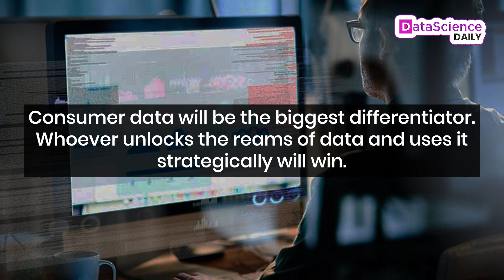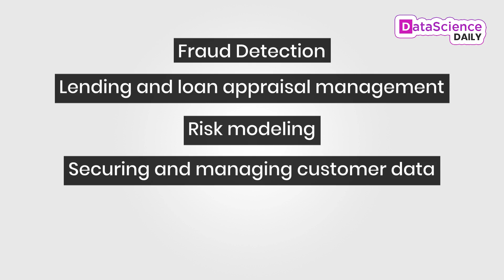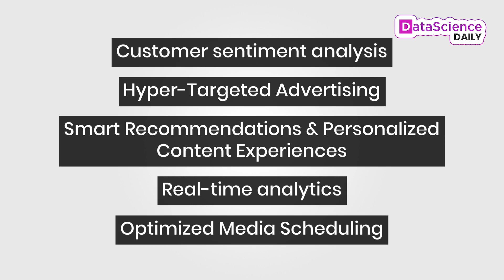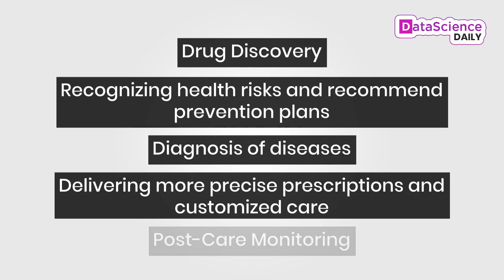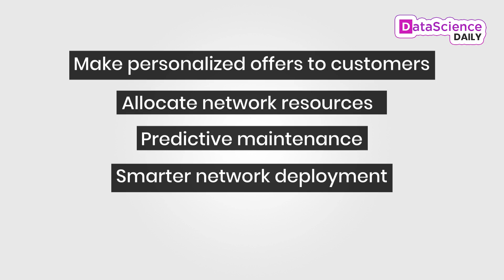How Industries uses Data Science & AI Skills? | Data Science Daily | Episode 7 | DataTrained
How Data Science is transforming our lives through Data Analytics in various Industries. Learn more about the Changing the Industries talks, training, and events featured at the Data + AI 2020.
We’ve curated a session of programs for all Industries and presented the highlights for you.

Key Highlights -
* What Data Science actually means to various Industry?
* Predictive analytics
* Fault prediction and preventive maintenance
* Demand forecasting and inventory management
* Robotization
* Warranty analysis
* Computer vision applications
* Managing supply chain risk

Well, now you know how data science is impacting our lives through Data Science & AI Skills.